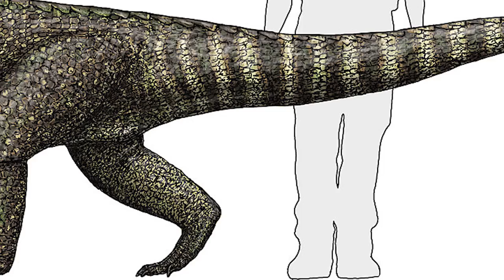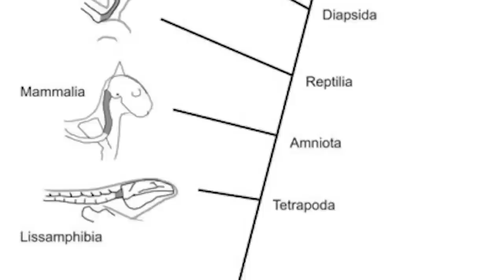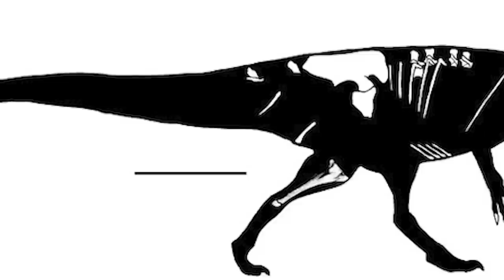Walking with Dinosaurs (1999) Review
In honour of Walking with Dinosaurs 20th anniversary, I thought it would be fitting to make a review on a series that me and many others were inspired by.

Also, many thanks to Ben Bartlett, the composer of the series, for discussing the music behind the documentary for this video.